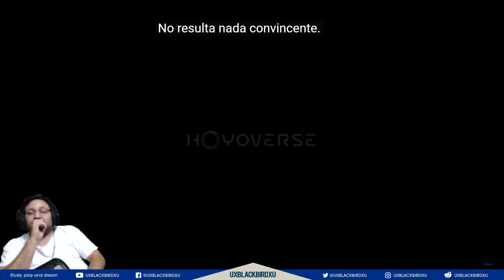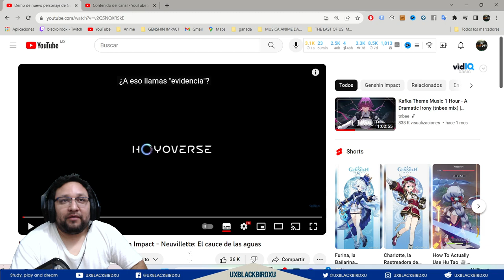Mi reaccion a Demo de nuevo personaje de Genshin Impact - Neuvillette: El cauce de las aguas